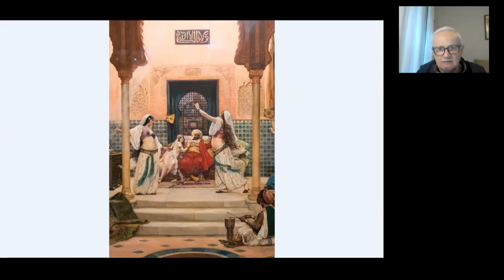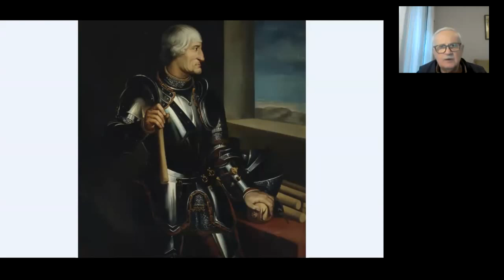El arte y el destino del país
Descubriremos la leyenda de la famosa espada del Cid Campeador y la historia del comendador Gonzalo Fernández de Córdoba, conocido como "El Gran Capitán", entre muchos otros detalles interesantes de la vida de célebres héroes literarios. La conferencia también tratará de la aparición de lemas en escudos y heraldos de armas, como el siguiente: “No descendemos de reyes. Los reyes descienden de nosotros".
La conferencia será impartida por el profesor Vidmantas Silyunas, doctor en Historia del Arte y Artista de Honor de la Federación de Rusia, Jefe del Departamento de la Escuela-Estudio Mkhat (Teatro de Arte de Moscú), y caballero de la Orden del Mérito Civil.